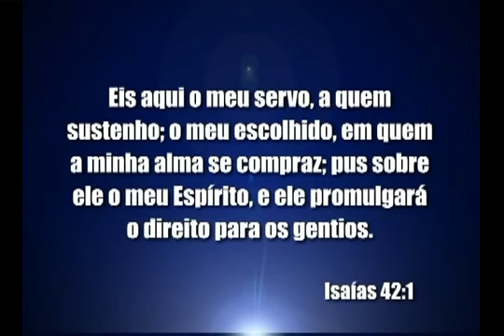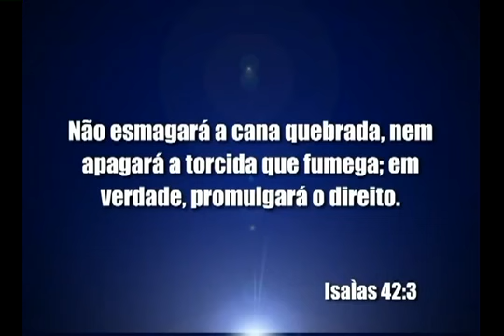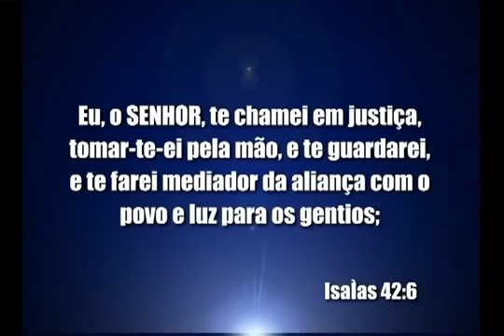Palavra Amiga do Bispo Macedo - Jesus não esmaga a cana quebrada - 02/08/2013